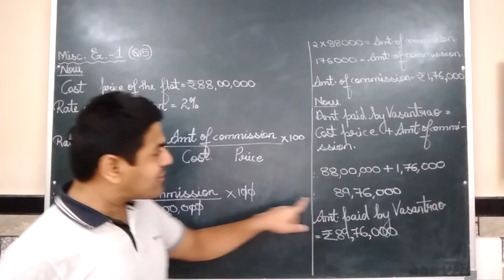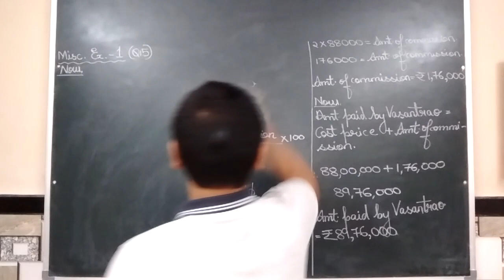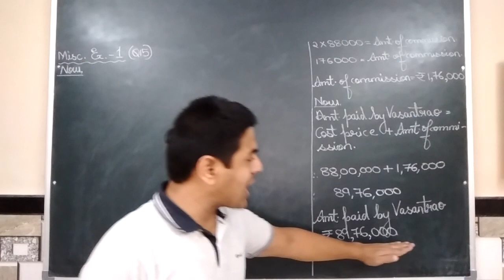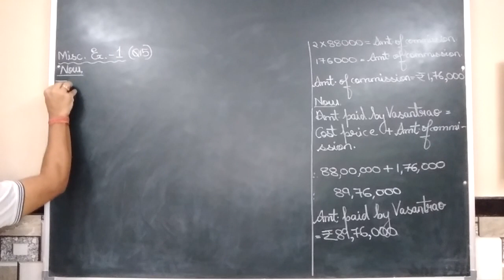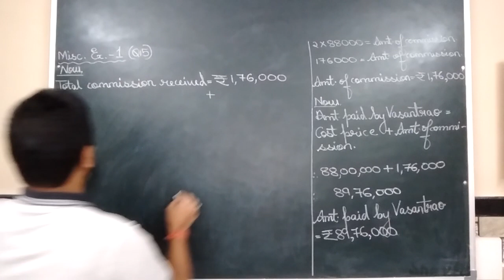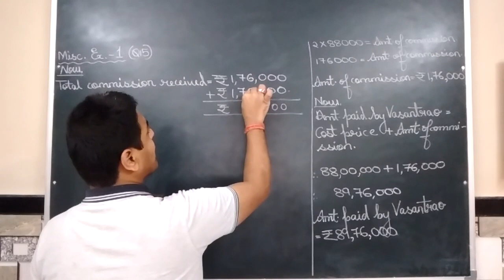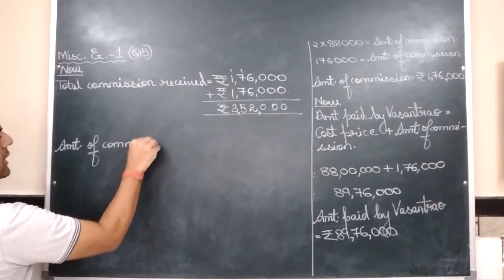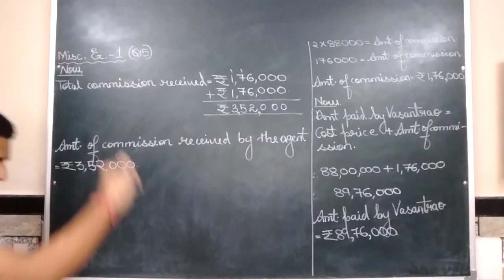VIDEO NO 916 STD 8th MATHEMATICS DISCOUNT AND COMMISION PART 31